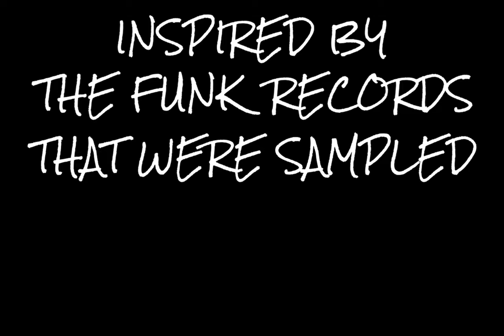Can't stop the Funk... Coming Soon!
Hakim ‘KeemBeats’ Draper is the son of legendary Jazz composer and musician, Ray Draper.  Hakim started his production career as a DJ at house parties around the greater Los Angeles area.  After making contributions to the ‘Bangin’ on Wax’ series and he was hooked.  Over the next few years, Hakim landed several hit records while producing under several legendary producers before stepping out on his own and working with some of California’s Bay Area’s most prolific artists.

The inspiration behind Can’t stop the Funk came out of a conversation at the studio one evening in 2015 where a group of us were discussing just how far hip-hop has come and our personal top 20 albums/groups that we felt were sampled to create the sound of hip-hop.  Listening to those albums, on vinyl, and absorbing the overall vibe I quickly understood one thing, these guys have fun playing together.  So that’s what we set out to capture, and that is exactly what we think we’ve done here.

Can’t stop the Funk is a true Funk, Hip-Hop Music project.  Pulling inspiration from the legendary Funk music that has been sampled over the years to create the modern Hip-Hop sound.  Incorporating live instrumentation, with lyricists that were up for the challenge of cutting loose, having fun, and creating the soundtrack for the party…

‘Can’t stop the Funk’ is a true passion project.  The music has been produced over several years working with some prolific session and touring musicians, friends, and even family.